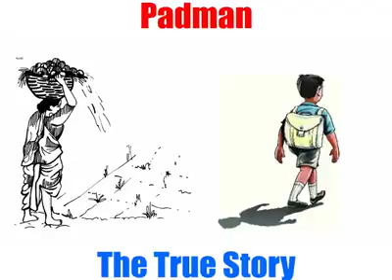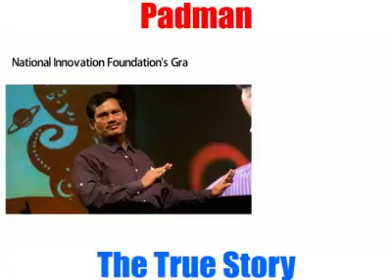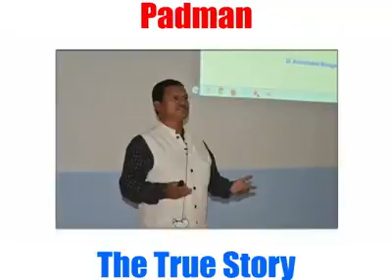Padman the untold story